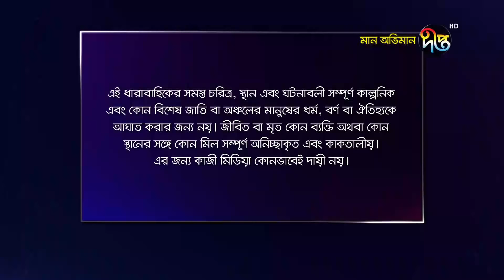মান অভিমান/Maan Obhiman, ep 90 | Rosey Siddique, Shibly, Shamapty, Tithi, and more | Deepto Natok